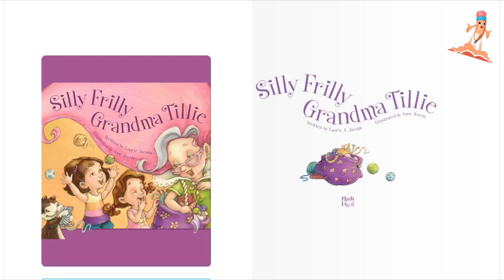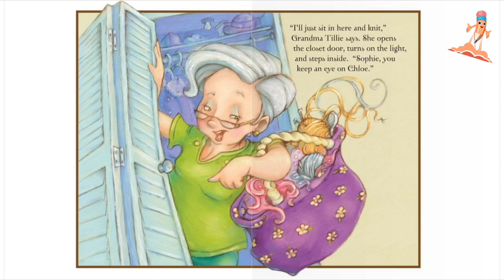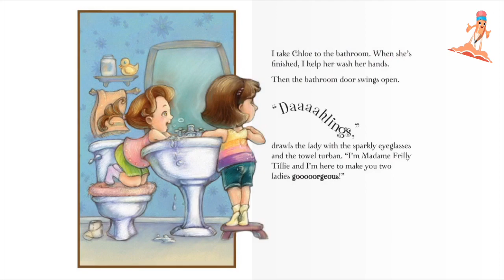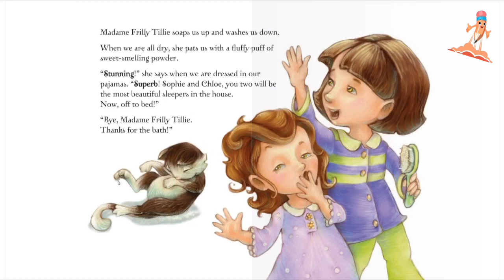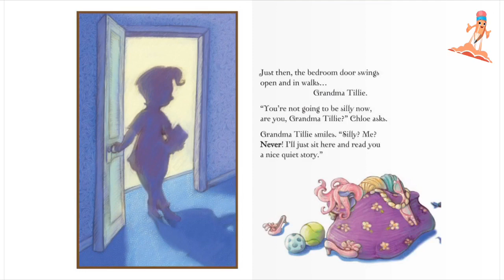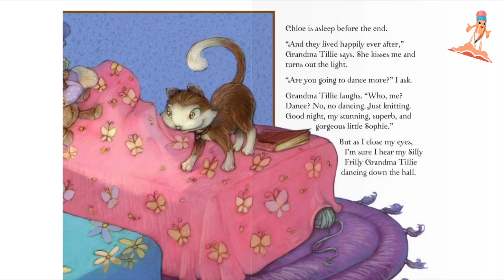Read Aloud | Silly Frilly Grandma Tillie | Read to me | Epic | Learn with Fazila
I enjoyed reading this book with my kids! Hope your children also like it! Do spread a word about my channel if you liked the video!